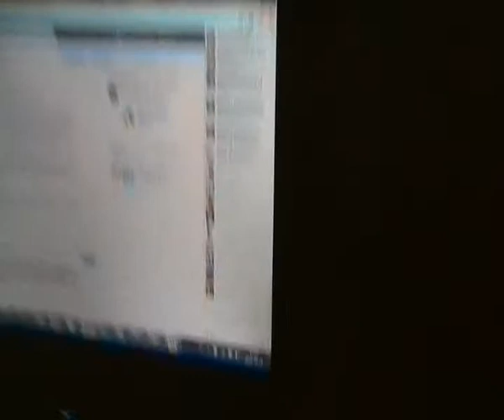Broöppning 24/10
Nej, "NO" som det stod på båten betydde inte alls att den var norsk. Googling visade att den var italiensk...